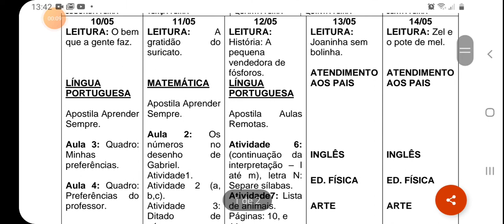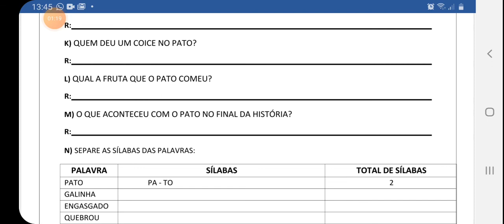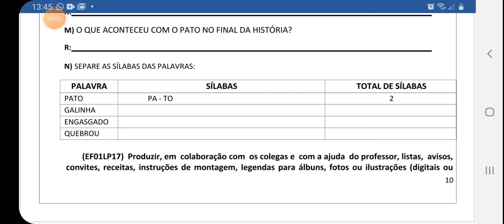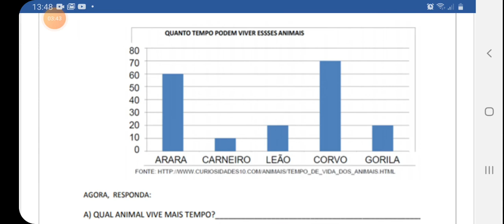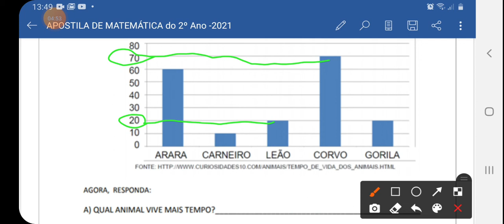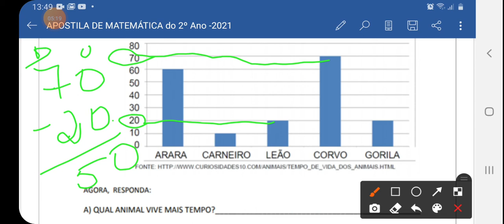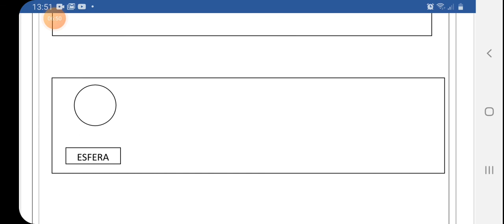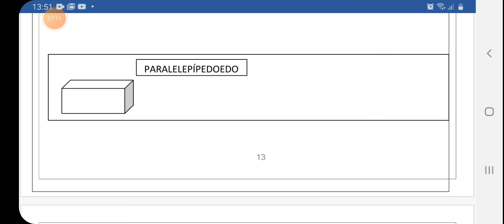Aula 12/05/2021 - 2 ano - EMEF "José Gaspar Ruas"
❤ 2 ano do ensino fundamental anos iniciais